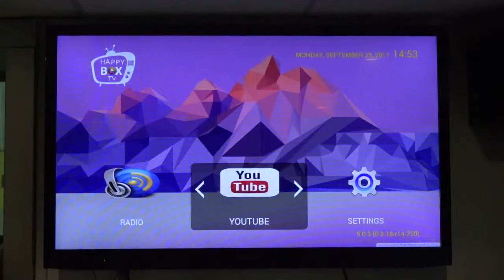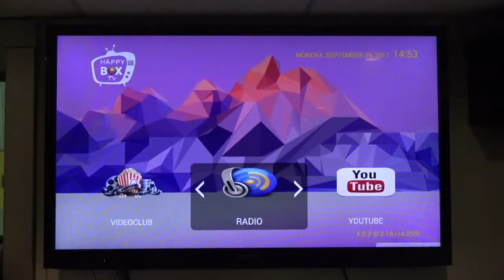Paris en ébullition pour un concert Gospel International inoubliable le 17 mars 2018